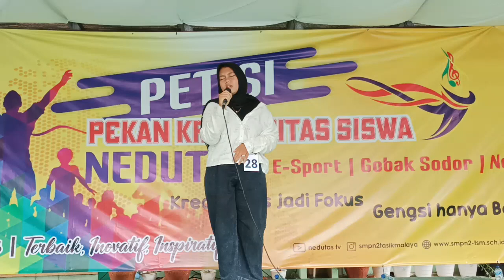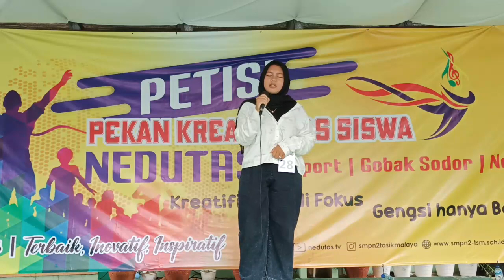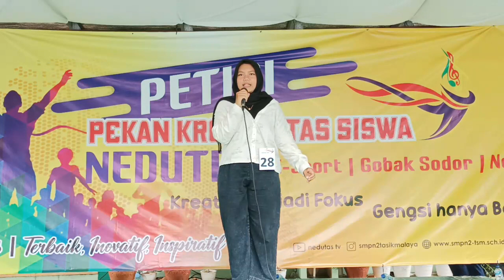PESERTA NEDUTAS IDOL AZMI 8 K